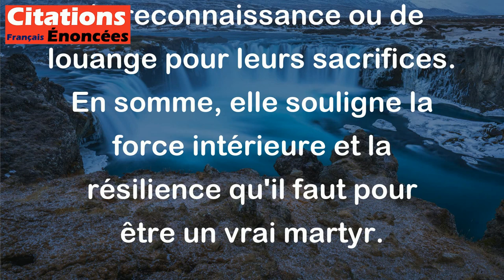Un vrai martyr, c'est quelqu'un à qui on refuse aussi ce titre. - Stanislaw Jerzy Lec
Cette citation de Stanislaw Jerzy Lec signifie qu'être un véritable martyr ne consiste pas seulement à souffrir pour une cause, mais aussi à être persécuté et ignoré ou même nié le titre de martyr. Elle suggère que les vrais martyrs continuent à lutter et à se battre malgré l'opposition et les difficultés, sans chercher de reconnaissance ou de louange pour leurs sacrifices. En somme, elle souligne la force intérieure et la résilience qu'il faut pour être un vrai martyr.